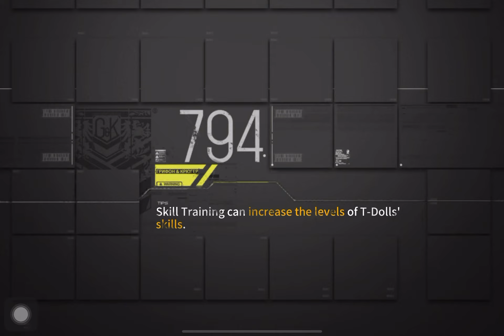Girls’ Frontline (EN): Poincare Recurrence - kappa EX